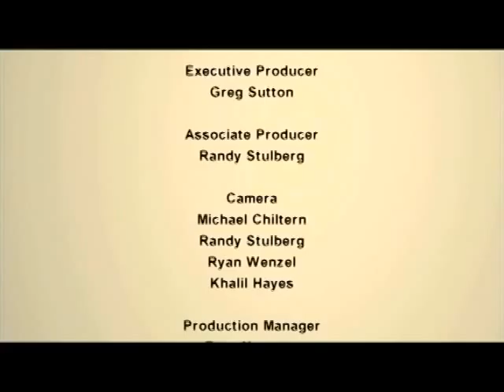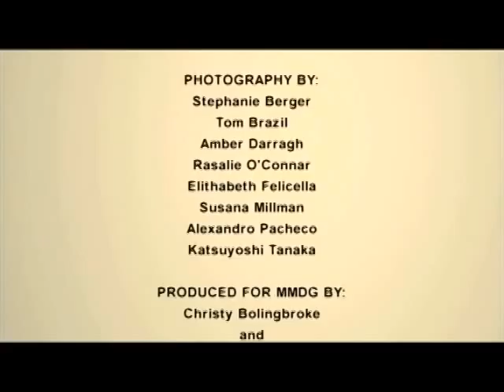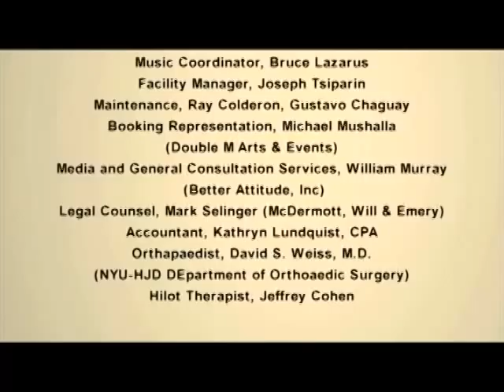MMDG TV - EPISODE 1: A DANCE CENTER IN BROOKLYN (Original Air Date: July 29, 2008)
The Mark Morris Dance Center is celebrating its 10th Anniversary! See what's been happening in Fort Greene, Brooklyn, since the Mark Morris Dance Group's first permanent home opened its doors in 2001.

In 2008, co-producer Christy Bolingbroke and I, in association with Brooklyn Independent Television (BIT), a division of BCAT-ARTS/MEDIA, presented the first in a series of television episodes to air in Brooklyn and on the internet for Discalced, Inc. dba Mark Morris Dance Group.